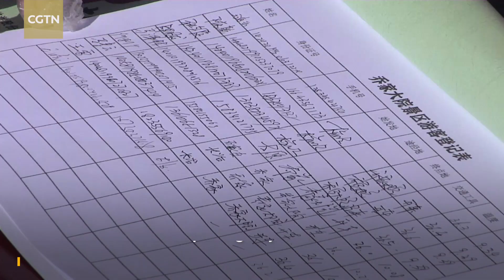40 scenic spots re-open in north China's Shanxi Province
As many as 40 scenic spots re-opened on Sunday in north China's Shanxi Province, six days after the province downgraded its health emergency response to Level II. The scenic spot of Qiao Jia Da Yuan, or the Courtyard of the Qiao Family, saw few visitors on its re-opening day on Sunday morning. The spot has been carrying out strict anti-epidemic measures, including three times of disinfection a day, body temperature check of all tourists, promoting online ticket purchase and limiting tourist number at about 50 percent of normal capacity.